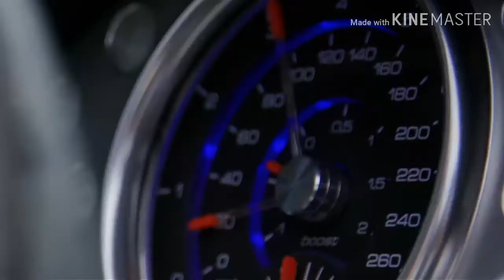TOP 7 MOST EXPENSIVE CARS OF 2018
These are the most expensive car at the end of 2018. These are rare models of the manufacturers. These car are also most luxurious car in the world. You must once buy these.